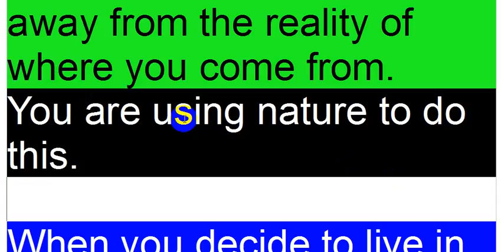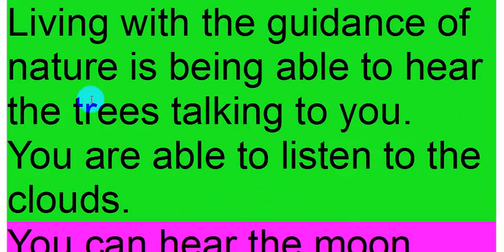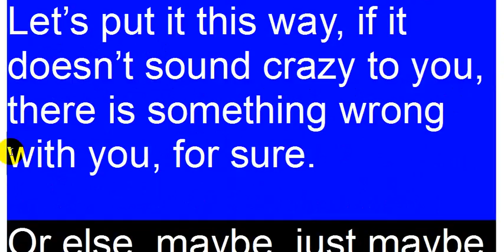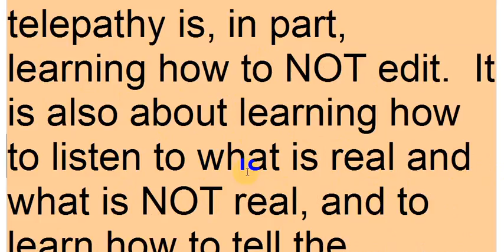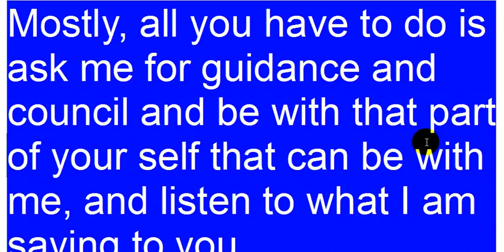GOD CONSCIOUSNESS, CHAPTER 39, PART 3, VIDEO ENGLISH